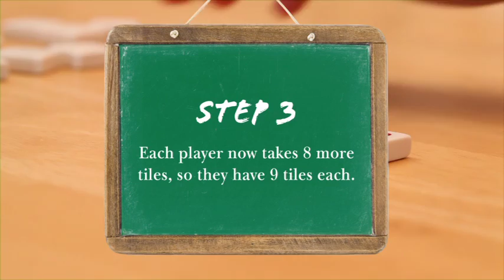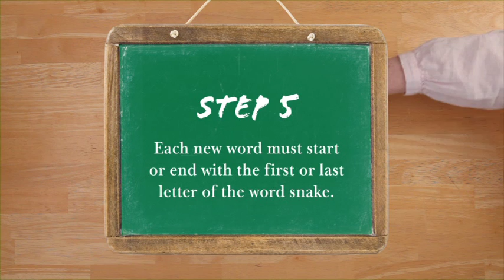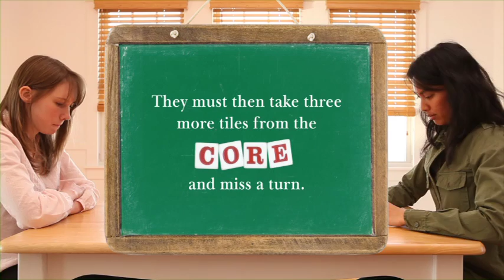Appletters Instructional Video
How to play Appletters